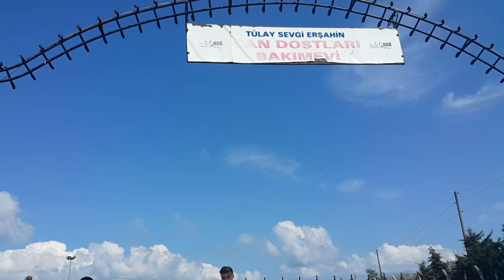SİNOP'TA EMPATİ ZAMANI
Sinop'ta sokak hayvanları için başlatılan 'Empati' projesi kapsamında fabrika ve kurumların yemek artıkları barınakta mama haline getirilecek. Sinop'ta barınakta kalan sokak hayvanları için hayvanseverler tarafından başlatılan 'Empati' projesi her geçen gün aldığı destekle büyüyor.